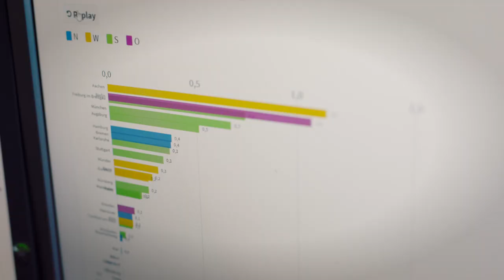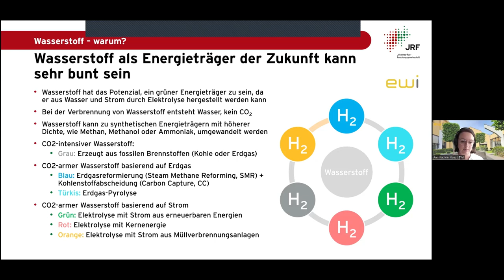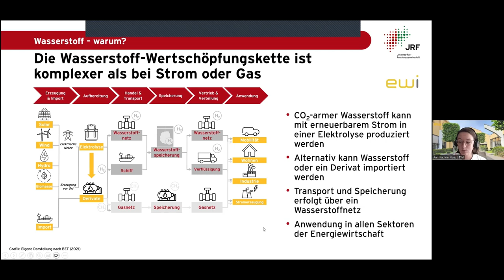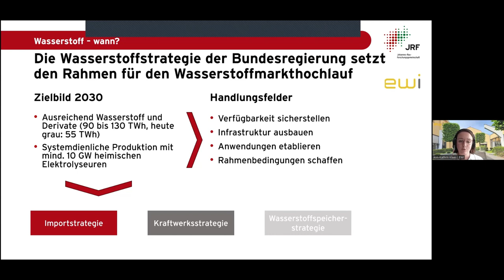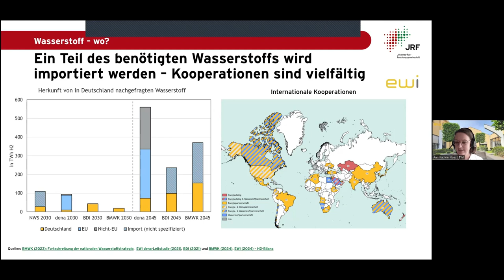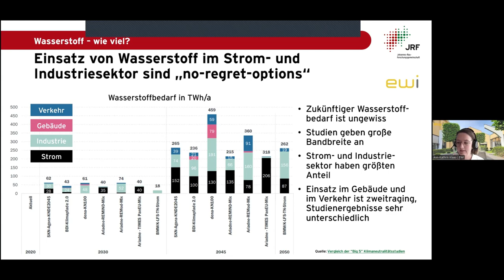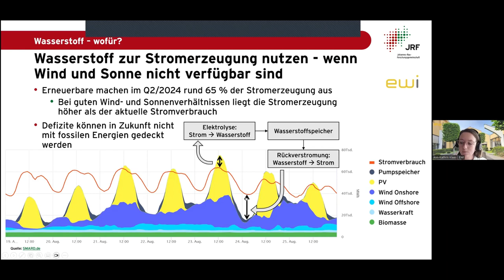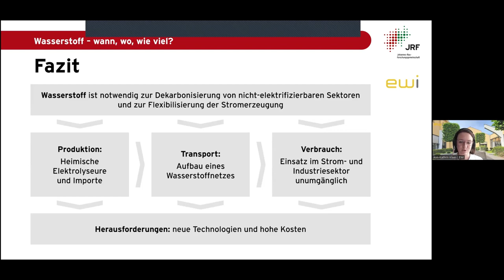„Energiewende mit Wasserstoff – wann, wo, wie viel?“JRF-WissensLunch mit Dr. Klaas (EWI), 08/24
Digitaler JRF-WissensLunch von Freitag, dem 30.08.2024, 12-13 Uhr „Energiewende mit Wasserstoff – wann, wo, wie viel?“ Vortrag von Dr. Ann-Kathrin Klaas, JRF-Institut EWI, Energiewirtschaftliche Institut an der Universität zu Köln.

Wasserstoff gilt als wichtigster Energieträger im Rahmen der Energiewende. Doch viele Fragen zu Herkunft, Kosten, Speicherung und Bedarf sind noch nicht geklärt. Der Vortrag gibt einen Überblick über den aktuellen Forschungsstand zum Wasserstoff-Markthochlauf und die Aktivitäten des Energiewirtschaftlichen Instituts an der Universität zu Köln.

Informationen zum digitalen JRF-WissensLunch:
Wissen Sie, was die WissenschaftlerInnen am EWI, DST oder BICC machen? Wissen Sie, wie eine Wasserstofftankstelle funktioniert, die Mobilität von morgen aussieht und wie wir unser Leben nachhaltiger gestalten können? Die WissenschaftlerInnen der JRF-Institute sind ExpertInnen auf ihrem Gebiet und wir möchten Sie gerne an diesem Wissen teilhaben lassen. Am letzten Freitag eines Monats von 12:00-13:00 Uhr laden wir alle Interessierten zu einem digitalen JRF-WissensLunch ein. Dabei wird ein/e VertreterIn eines JRF-Instituts in rund 20 Minuten ein aktuelles Forschungsthema allgemeinverständlich vorstellen. Seien Sie live dabei, oder schauen Sie sich den JRF-WissensLunch im Nachgang bei YouTube an.

Informationen zur Johannes-Rau-Forschungsgemeinschaft (JRF):
Die Johannes-Rau-Forschungsgemeinschaft ist die Forschungsgemeinschaft des Landes NRW. Aktuell zählt sie 16 wissenschaftliche Institute mit mehr als 1.600 MitarbeiterInnen in NRW und einem Jahresumsatz von über 124 Millionen Euro. Gegründet hat sich der gemeinnützige Verein 2014 als Dachorganisation für landesgeförderte, rechtlich selbstständige, außeruniversitäre und gemeinnützige Forschungsinstitute. Unter dem Leitbild „Forschung ‚Made in NRW‘ für Gesellschaft, Wirtschaft, Politik“ arbeiten die JRF-Institute fachübergreifend zusammen, betreiben eine gemeinsame Öffentlichkeitsarbeit, fördern wissenschaftlichen Nachwuchs und werden von externen GutachterInnen evaluiert. Neben den wissenschaftlichen Mitgliedern ist das Land NRW ein Gründungsmitglied, vertreten durch das Ministerium für Kultur und Wissenschaft.